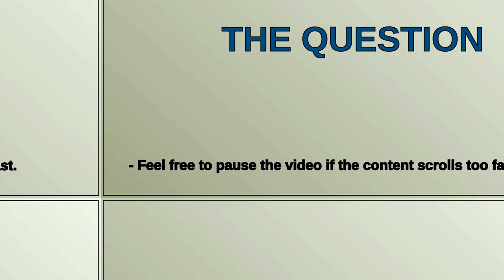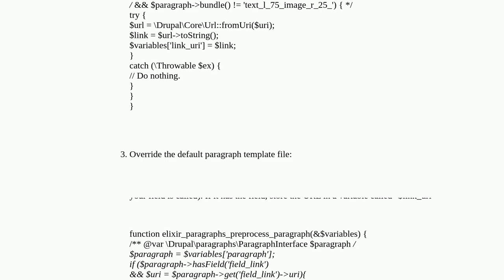Drupal: Layout Builder & linking fields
Layout Builder & linking fields

A special thanks goes out to the community

  layout-builder